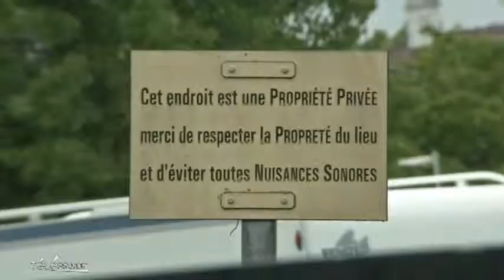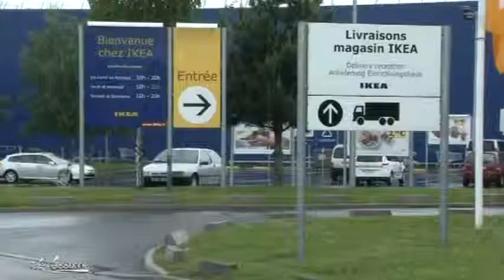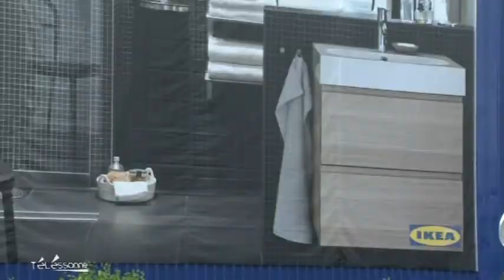Telessonne.fr - Le JT du 28/05/2013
Sites webs/blogs, copiez cette vidéo avec le bouton "Intégrer" !